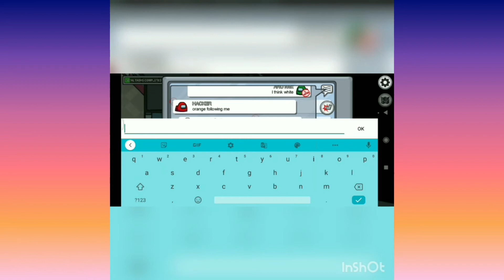Among Us Funny Video|| Creative Bharat